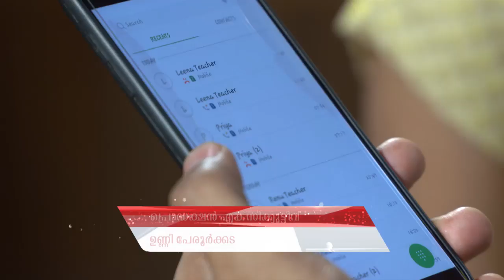STAR BHARYA 478 TD 15 12 2017